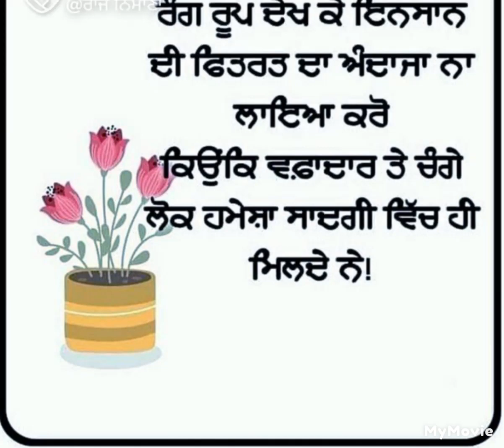ਬਾਹਰੋਂ 🧕ਅੰਦਰੋਂ ❤️heart touching quotes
Musician Josanshaw:Source:Audionautix. com